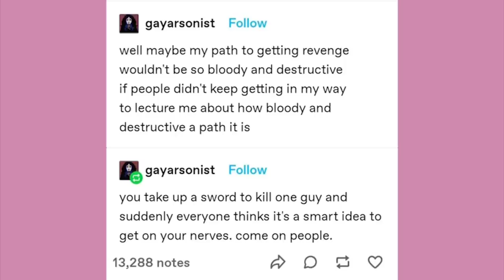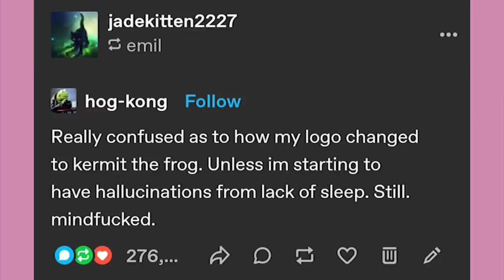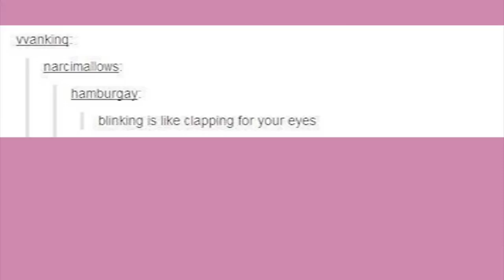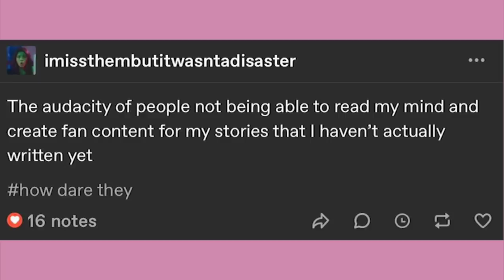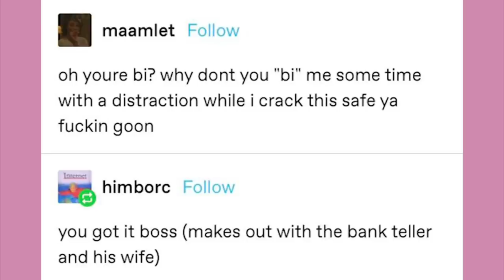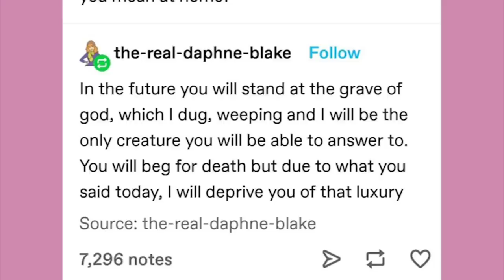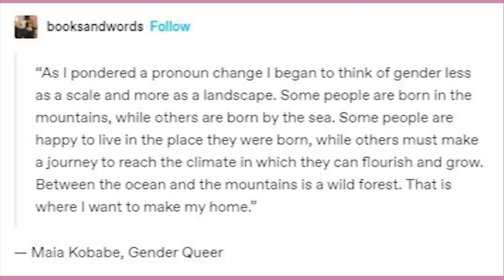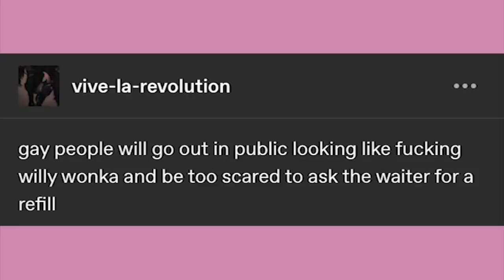It Came From Tumblr #108 | Binge Compilation